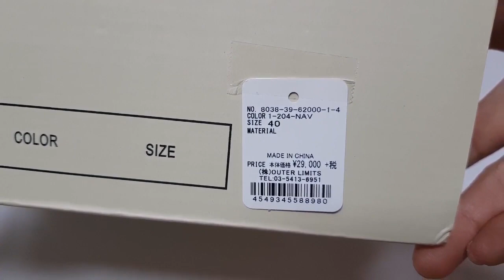Nigel Cabourn × MIHARA YASUHIRO ARMY TRAINER unboxing/Nigel Cabourn MIHARA YASUHIRO on feet review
스니커다
it's AUTHENTIC
Nigel Cabourn × Maison MIHARA YASUHIRO - ARMY TRAINER